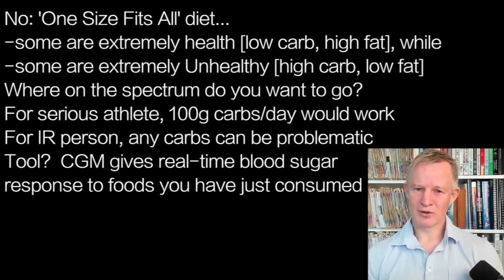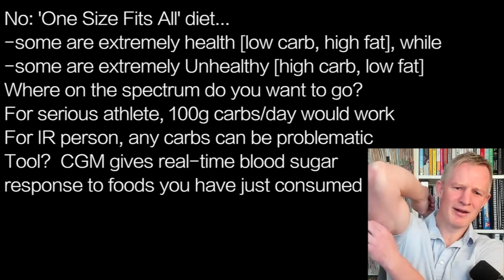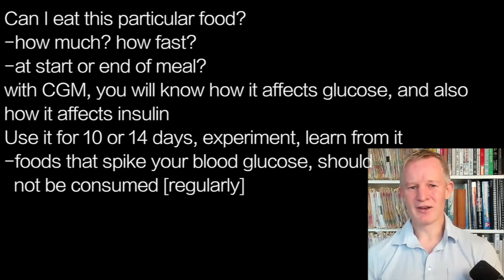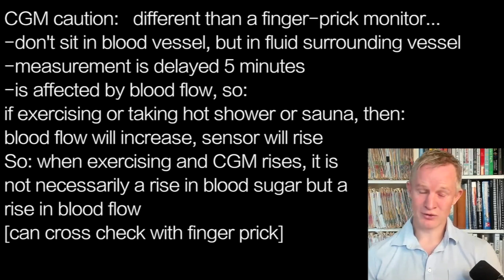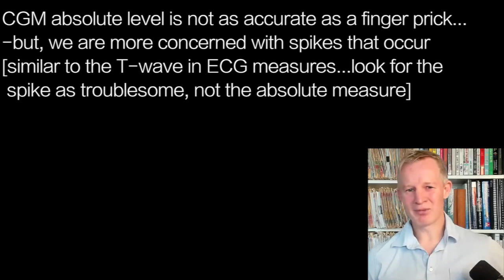PAUL MASON p7 | CGM INFO: FANTASTIC …tells EXACTLY what foods SPIKE BLOOD GLUCOSE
presents episode 2330 |  DR PAUL MASON w/ Rina at theprimal.com

No: 'One Size Fits All' diet…
-some are extremely health [low carb, high fat], while
-some are extremely Unhealthy [high carb, low fat]
Where on the spectrum do you want to go?
For serious athlete, 100g carbs/day would work
For IR person, any carbs can be problematic
Tool?  CGM gives real-time blood sugar
response to foods you have just consumed

Can I eat this particular food?
-how much? how fast?
-at start or end of meal?
with CGM, you will know how it affects glucose, and also
how it affects insulin
Use it for 10 or 14 days, experiment, learn from it
-foods that spike your blood glucose, should
  not be consumed [regularly]

CGM caution:   different than a finger-prick monitor…
-don't sit in blood vessel, but in fluid surrounding vessel
-measurement is delayed 5 minutes
-is affected by blood flow, so:
if exercising or taking hot shower or sauna, then:
blood flow will increase, sensor will rise
So: when exercising and CGM rises, it is
not necessarily a rise in blood sugar but a
rise in blood flow
[can cross check with finger prick]

CGM absolute level is not as accurate as a finger prick…
-but, we are more concerned with spikes that occur
[similar to the T-wave in ECG measures...look for the
 spike as troublesome, not the absolute measure]